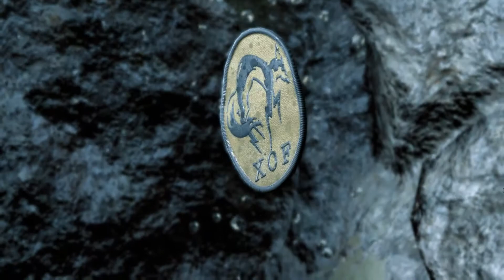MGS ground zero : part 1 : entre peace walker et phantom pain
Nouveau let's play sur du metal gear solid, on en a pour pas mal d'episodes ensemble.
Je kiff toujours autant les jeux de kojima (rip metal gear solid ...) mais n'ayant pas de ps4 je vais attendre pour le death stranding :p